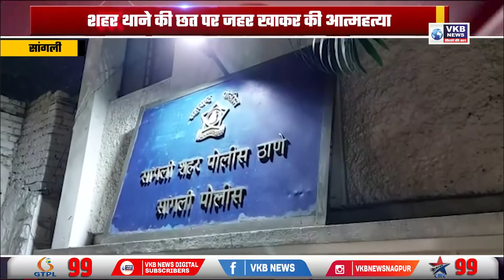परेशान युवकने थाने में कर ली आत्महत्या